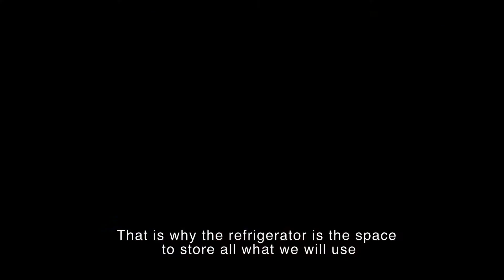Consumers' answers from Chile - What makes you feel at home? - Refrigerator - Midea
Midea asked its consumers in Chile what makes them feel at home. Watch our consumer insights! Appliances make life more pleasurable  by helping the home run smoothly.

Midea. Make yourself at home.